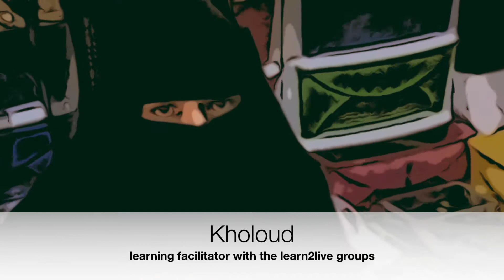Get to know us...Kholoud, learning facilitator with the "learn2live" program.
Kholoud is one of the 15 learning facilitators for our educational programs for children.
The idea behind "learn2live" is that underprivileged children are taught in small groups -the children are taught by unemployed mothers and fathers of Jordanian or Syrian origin at their homes.
The groups are mixed in age. In addition to reading, writing and arithmetic, girls and boys benefit from trauma processing, the promotion of social skills and support in personality development. Two to three times a year, the children of all learning groups are invited to a project week, which focuses on fun and games, sports, music, art and practical skills in topics such as hygiene, first aid and health.